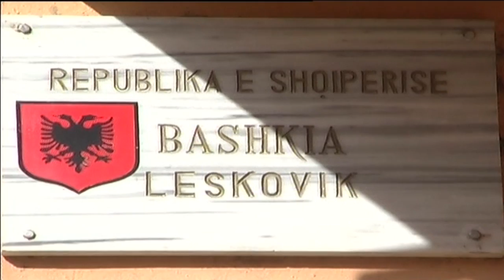A1 Report - Leskovik, për 10 vite 2000 banorë pijnë ujë të ndotur, rrezik epidemie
(gazetar Elkier Bushkolaj)
LESKOVIK - Janë mbi 2000 banorë në qytetin e Leskovikut të cilët prej vitesh konsumojnë ujë të ndotur dhe shkak për këtë mbetet rrjeti tejet i amortizuar. Përballë kësaj situate banorët mjaft të shqetësuar thonë se prej mëse 10 vitesh ata vuajnë mungesën e ujit të pijshëm ndërsa edhe ai pak ujë që iu vjen me orar është mjaft i ndotur.

Po sipas tyre situata agravohet më tej sidomos gjatë reshjeve të shiut pasi amortizimi i tubacioneve bën që uji të bashkohet duke shkaktuar turbullim c’ka bëhet i pakonsumueshëm.

Situata alarmante pranohet edhe nga përgjegjësja e higjenës në qytetin e Leskovikut, Elida Cepo, e cila thotë se shqetësimi i banorëve është mëse i drejtë pasi uji që rrjedh në cezma është i pakonsumuëshëm për shkak të përmbajtjes së lartë të ndotjes.

"Shqetësimi i banorëve të Leskovikut për ujin e pijshëm është i drejtë pasi në kohën ku këtu na bien shirat uji na vjen i turbullt. Unë e kam ngritur këtë si problem edhe jemi në pritje të zgjidhjes." tha Cepo

Edhe pse ëhstë ngritur disa herë si shqetësim pranë këshillit bashkiak, por edhe pranë drejtorisë së higjenës askush nuk ka marë masa për zgjidhjen e situatës duke i lënë banorët në mëshirë të fatit dhe përballë rrezikut për përhapjen e epidemive.